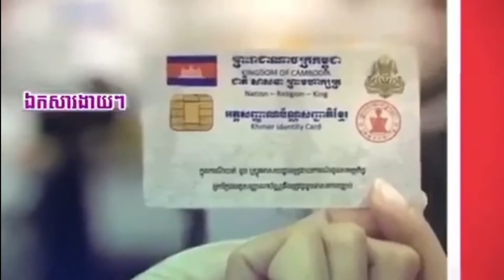100 ថ្ងៃដំបូងលោក Biden សន្យាបញ្ចេញវ៉ាក់សាំងឲ្យបាន 100 លានដូស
100 ថ្ងៃដំបូងលោក Biden សន្យាបញ្ចេញវ៉ាក់សាំងឲ្យបាន 100 លានដូស